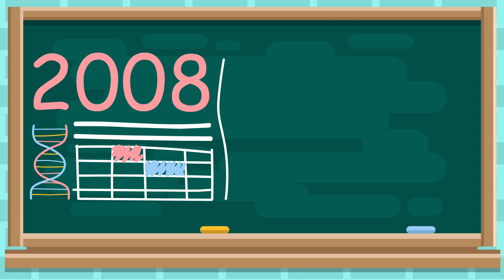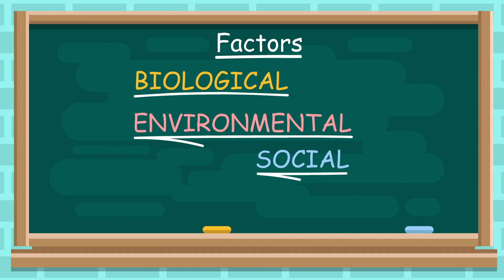CHILD Cohort Study: New scientific insights into breastfeeding © AllerGen Inc. 2020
The CHILD Cohort Study has made many exciting discoveries about how asthma, allergies, obesity and other chronic diseases develop in early childhood.

One factor influencing these health outcomes is breastfeeding, which benefits babies in many ways and has longer-term positive impacts on health.

CHILD research, involving nearly 3,500 Canadian moms and babies, has shown that breastfed babies have higher levels of beneficial gut bacteria and healthier growth patterns than babies who are not breastfed; that breastfed babies have a lower rate of wheezing – one of the most common reasons infants are hospitalized or receive medical care; and that they have a lower risk of developing asthma as they get older.

CHILD has also discovered that how a baby is breastfed matters too – meaning, there is a difference between feeding directly from the breast and feeding pumped breastmilk from a bottle. And just like fingerprints, breastmilk is unique to each mom and baby.

Find out how CHILD and its discoveries are helping parents, health professionals and communities to understand the role of breastmilk in child health and development, toward ensuring that all babies grow up healthy, however they are fed.

This video won first place in the 2021 CIHR “IHDCYH Talks” knowledge mobilization (KMb) video competition.

© AllerGen Inc. 2020.  This video is freely available for non-commercial use. It is available for commercial use through a licensing agreement with the rights holder.